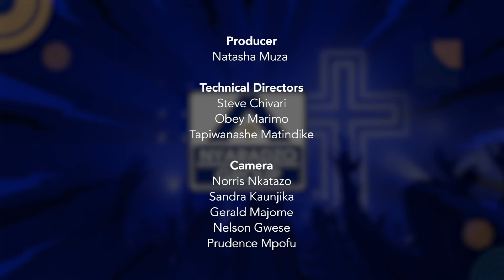shoko na sahwira 14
luke 15vs11. Mindset Change